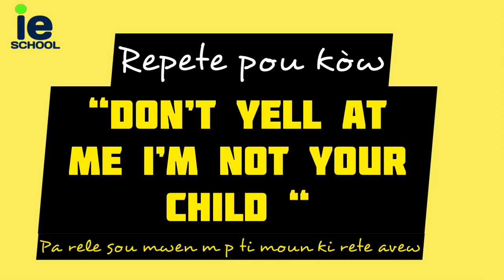Di pa rele pou mwen || Anglè